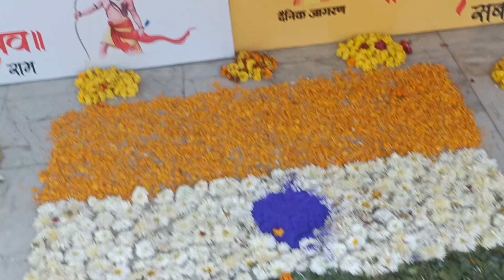My Special Day Vlog ❤❤❤ / birthday vlog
Hello everyone,  meri pyari pyari YouTube family aap to kaise ho to friends 28 January ko tha Mera Birthday to maine ghar mein celebrate kiya tha I hope aap logon Ko yah vlog achcha hi Laga hoga to channel per naye ho to channel ko subscribe Karega video ko like Karega aise apni pyari didi ko support karte rahiye  Apne family memberon ke sath share ...
                 thank u for watching miss u r all  love u all bye...